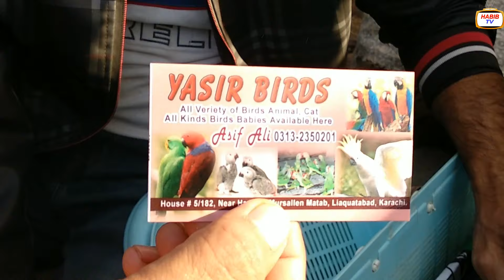Lalukhait Birds Market Latest Update 7-2-2021 in Urdu/Hindi || HABIBTV